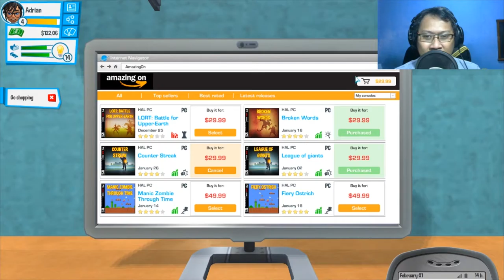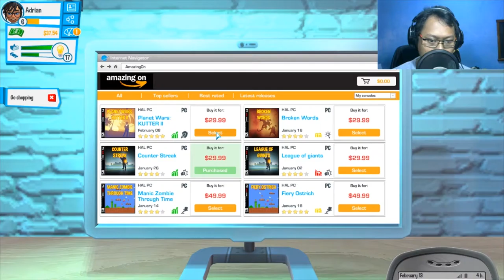[GAMEPLAY] Pacaran sama Famous Youtuber :p :p - Youtuber Life #2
Youtuber Life gamplay kedua. Pada episode ini Adrian udah pindah rumah dan punya pacar youtuber kece :D :D